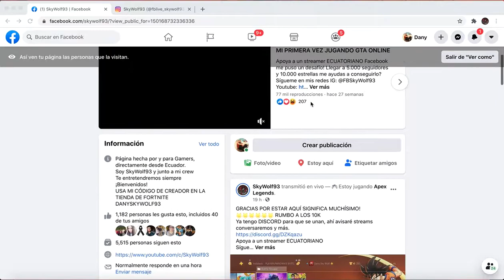DOJO MK11: TUTORIAL DE COMBOS Y VARIANTES - GERAS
Domina al sirviente de la nueva emperatriz
Mira mis directos aquí!
Conóceme aquí!